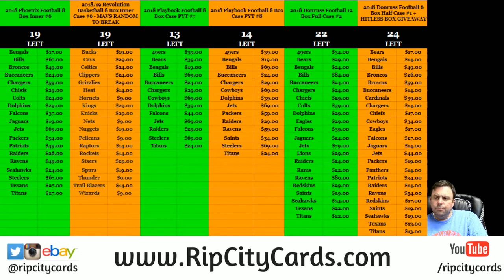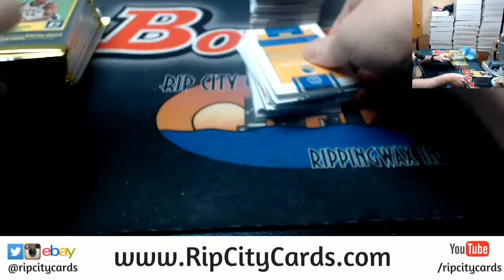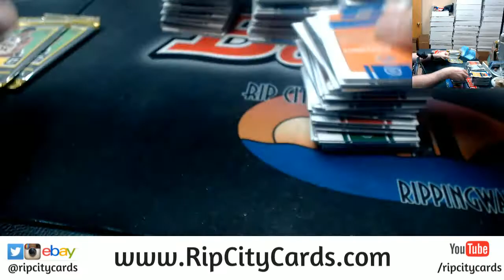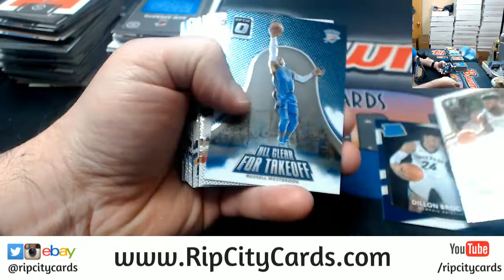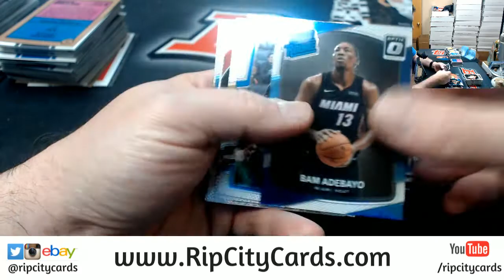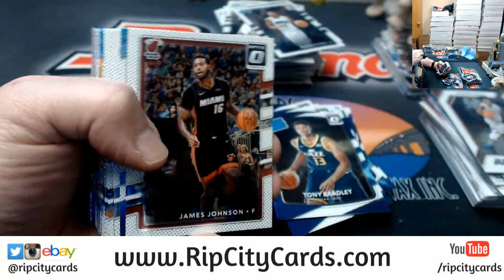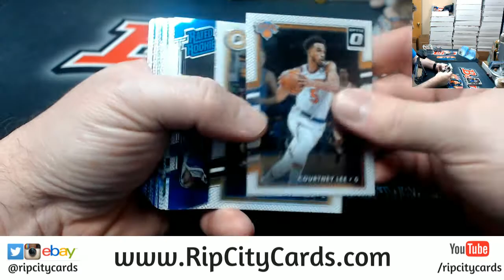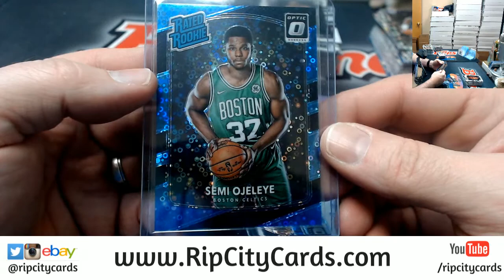2017 18 Optic Fast Break Basketball 5 Box #44 EBAY